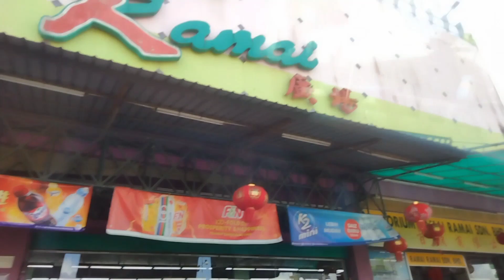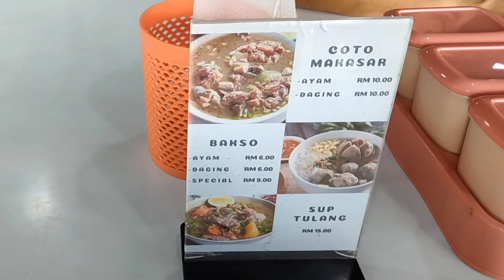pusing pusing dulu gara gara mau makan coto makasar